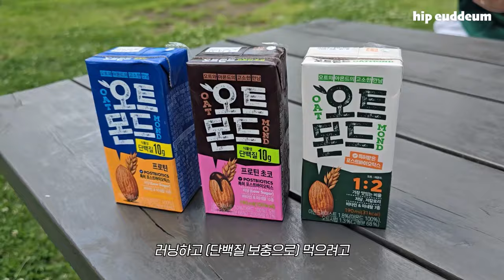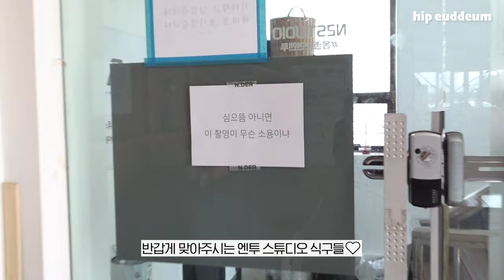[ENG] 바프 전 단수? 식단? 심으뜸이 바디프로필 준비하는 방법 with 오트몬드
버금이들~ 저 왔어요👧🏼
6월 한 달 동안 오트몬드와 꼬박꼬밥 🌟콜라보 이벤트🌟를 진행합니다! 아직 오트몬드와 꼬박꼬밥을 경험해보지 못한 분들은 이번 이벤트 꼭 참고하시고 많이 이용해주세요~!💙🧡

✨오트몬드 X 꼬박꼬밥 콜라보 기념 EVENT ✨

📌 오트몬드 3종 증정
댓글로 '오트몬드 3종 중 가장 기대되는 맛'을 달아주세요! 추첨을 통해 총 10분께 오트몬드 3종을 선물로 드립니다!
- 당첨자는 6/28(금)까지 각 당첨자의 댓글에 대댓글로 공지하고 당첨자 정보 취합합니다. 당첨자 정보 취합 후 5 영업일 이내 배송 예정입니다.

📌 꼬박꼬밥 X 오트몬드 프로모션
비브리브 자사몰, 스마트스토어에서 꼬박꼬밥 구매시 오트몬드 오리지널 맛을 드립니다!

아직 꼬박꼬밥을 안 먹어봤다면? 100원에 구매가능!